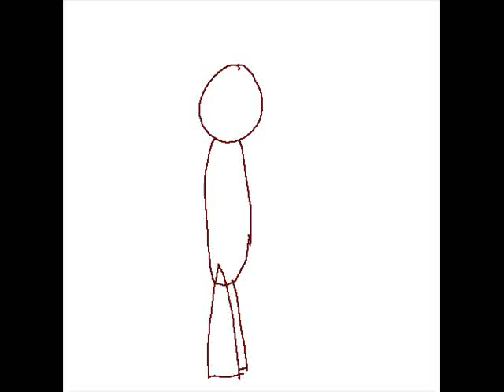VERY Rough Walking Animation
This is the roughest waling animation for my new movie coming up "Student island tragedy"